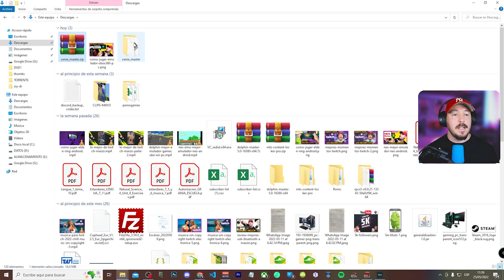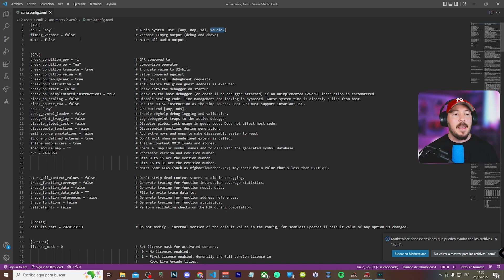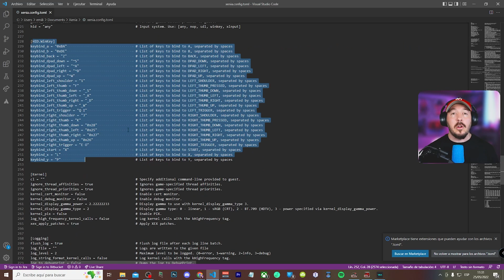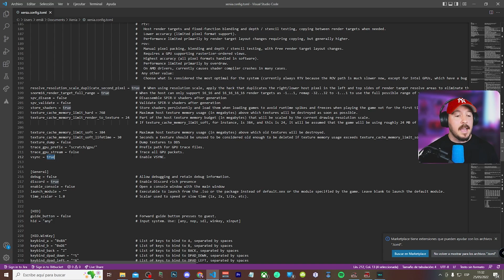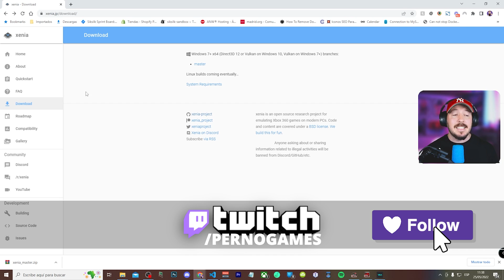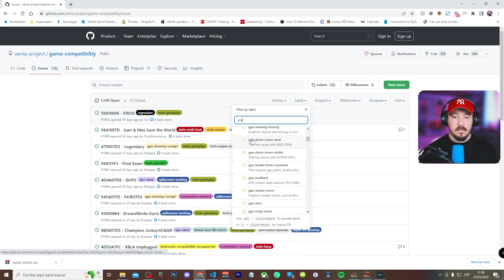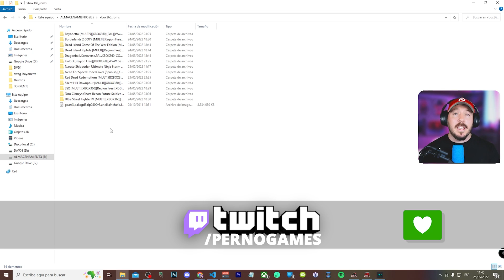💚 XENIA el MEJOR EMULADOR de XBOX 360 para PC 👉 Instalación, configuración y tests (2022)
💥 DESCARGA XENIA 💥
Cada día nos acercamos más a los juegos de última generación y XENIA es una fiel prueba de que así es. Los mejores juegos de XBOX360 empiezan a ser jugables y el emulador aunque esté en fase BETA empieza a coger impulso hacia una auténtica revolución en el ámbito de la emulación.

Te dejo en este tutorial mi experiencia con este emulador y las conclusiones que he sacado durante las horas de tests y pruebas que he realizado con él. Espero que mi experiencia te sirva para decidirte y probar este emulador ya que hay juegos que merecen mucho la pena si tienes un PC de medianos/altos recursos.

Descripción